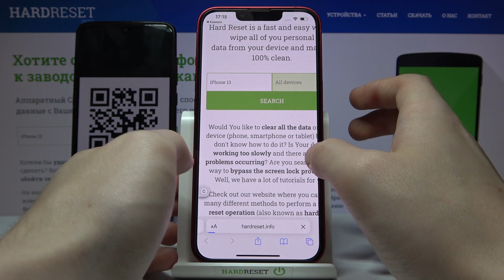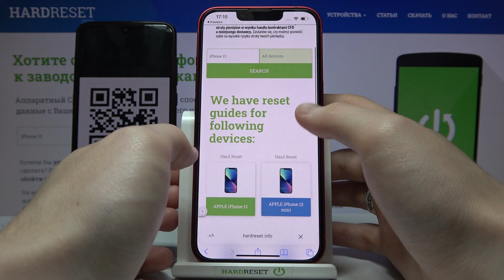Как сканировать коды на iPhone 13 / Сканирование QR коды на iPhone 13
В этом видео я покажу вам как сканировать QR коды и штрих коды на iPhone 13

Как сканировать коды на iPhone 13? Как сканировать кью ар коды на iPhone 13? Как сканировать коды iPhone 13? Как проверить коды на iPhone 13?